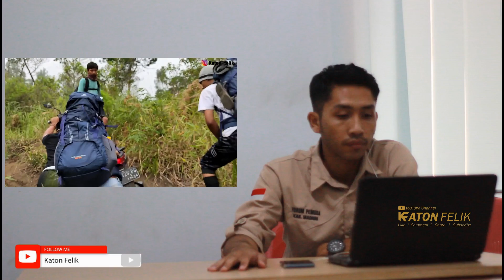Penjelasan Lengkap Kronologi Pendaki Ketemu Orang Aneh & Hilang misterius di Gunung WILIS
ini penjelasan mengunakan bahasa indonesia, terkait kronologi pendaki ketemu orang anaeh dan menghilang secara misterius di gunung wilis